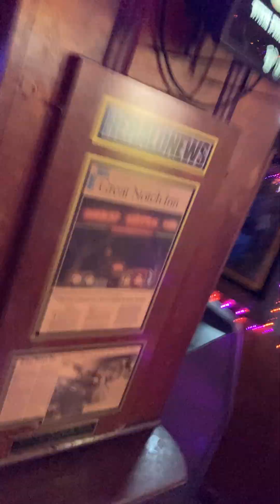For What It's Worth • Sharp Edge • 2024 Great Notch Inn – Great Notch, NJ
Local favorites Sharp Edge cover "For What It's Worth," composed in 1966 by American musician Stephen Stills, best known for his work with Buffalo Springfield, Crosby, Stills & Nash, and Manassas.

The Dallas, Texas–born singer-songwriter/multi-instrumentalist was inspired to write the song by the 1966 Los Angeles curfew riots, also known as the 'hippie riots.' This series of counterculture-era clashes between police and young people on the Sunset Strip occurred while Buffalo Springfield worked as the house band at the Whisky a Go-Go, a historic nightclub in West Hollywood, California. Commenting on the events, Stills has said: "Riot is a ridiculous name. It was a funeral for Pandora's Box. But it looked like a revolution."

Recorded live 5.24.24 at Great Notch Inn in Great Notch, NJ.
2024 RadiantLlamaCinema

Lyrics:
There's something happening here
But what it is ain't exactly clear
There's a man with a gun over there
Telling me I got to beware

I think it's time we stop
Children, what's that sound?

There's battle lines being drawn
Nobody's right if everybody's wrong
Young people speaking their minds
Getting so much resistance from behind

It's time we stop
Hey, what's that sound?

What a field day for the heat (Ooh ooh ooh)
A thousand people in the street (Ooh ooh ooh)
Singing songs and they carrying signs (Ooh ooh ooh)
Mostly say, "Hooray for our side" (Ooh ooh ooh)

Step out of line, the men come and take you away

You better stop
Now, what's that sound?